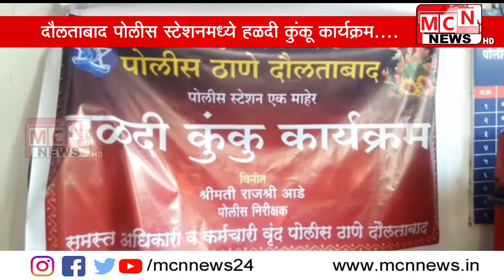दौलताबाद पोलीस स्टेशनमध्ये हळदी कुंकू कार्यक्रम....